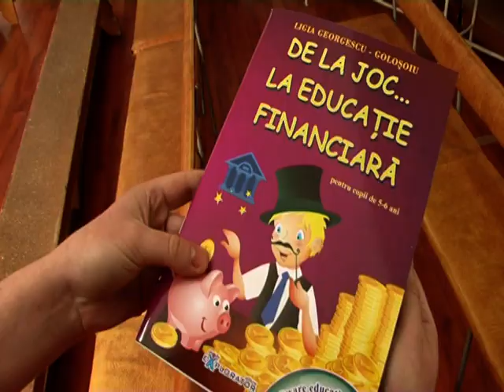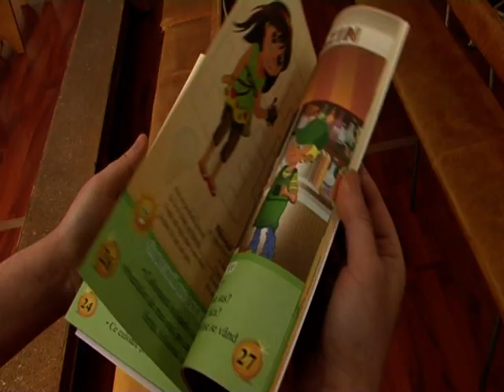VTS 01 1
La Grădiniţa cu P.P. Nr.22 Timişoara a fost lansat proiectul "De la joc la educaţie financiară" în data de 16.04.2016